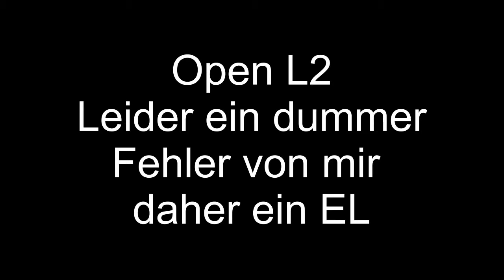Riccardo & Yukon Eo Quali 29.03.2014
Agility